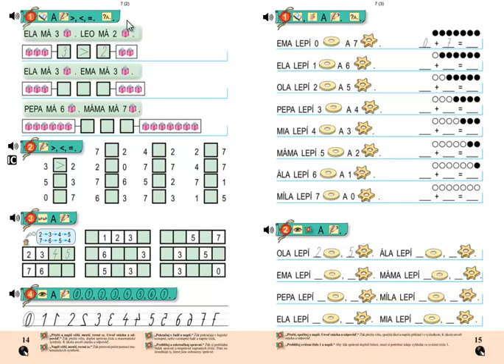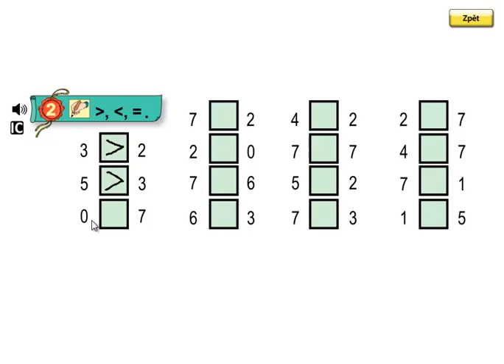Matýskova matematika 2.díl, strana 14, cvičení 2